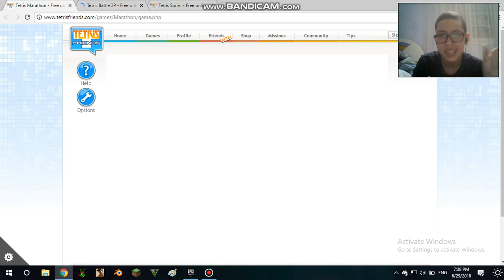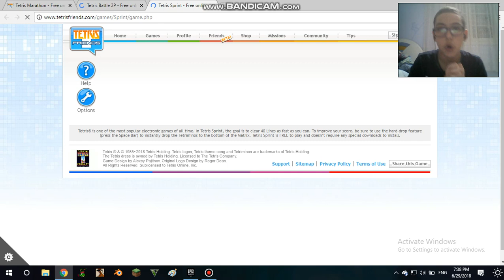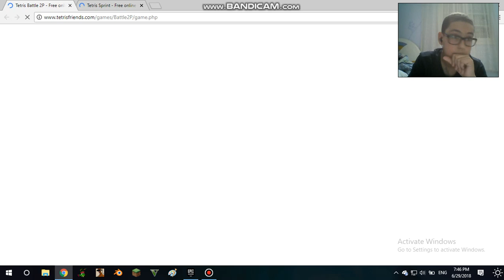i hate tetris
hello everybody to a new descreption on my video
and you can follow me on twiter and facebook
soo here is the link